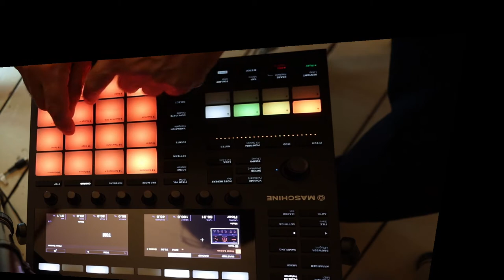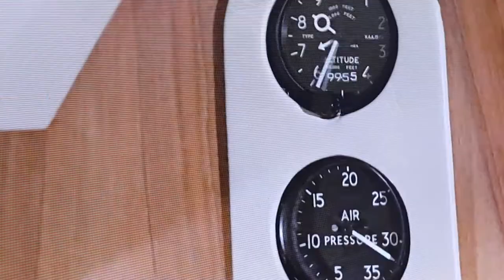indigo 8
vingeroefening